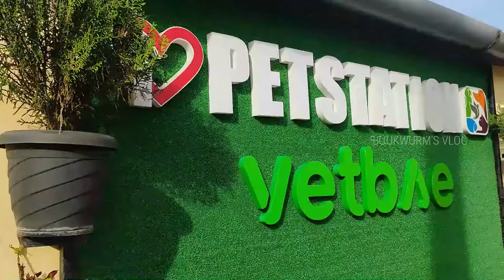Petstation | Travelling Vlog | Kannnur pet station